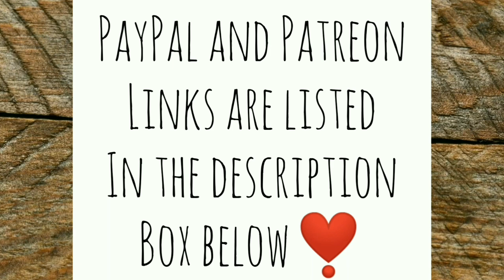Looking Around After the Storm - Ann's Tiny Life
Ida had been downgraded to a mere tropical depression by the time it blew through my area. I feel blessed that I didn't experience the kind of damage the people in Louisiana did! More shelves. Still feeling not so great but better. I'm very disappointed the generator isn't here yet.